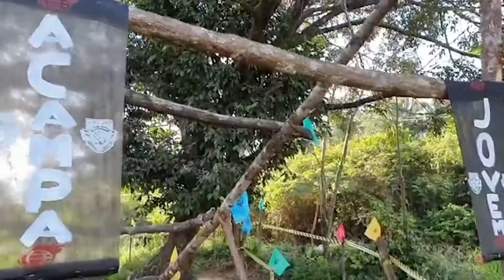Preparativos para o ACAMPA JOVEM NÍVEL 11 no Outeiro do Finca em Pinheiro MA